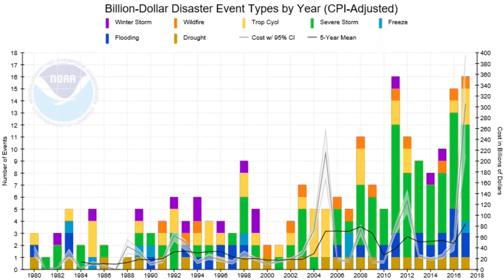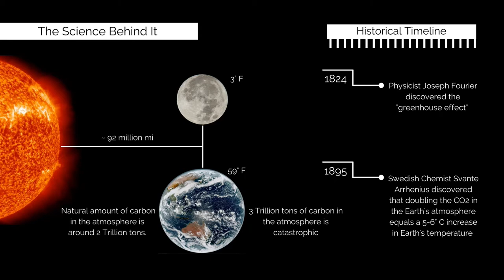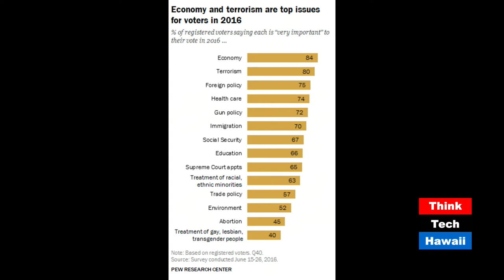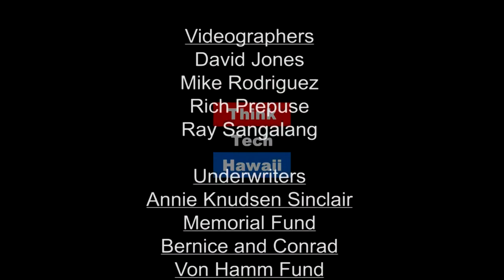Science and Data about Climate Change (Community Matters)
Mathematical Equation of Climate Change.  In this episode of Community Matters David Vogel joins Jay Fidell to talk about climate change data collection and how that data can be used to be prepared for potential climate related events.

The host for this episode is Jay Fidell.  The guest for this episode is David Vogel.